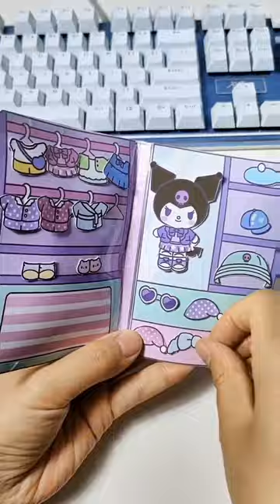13 自制库洛米美乐蒂安静书，能玩上一整天，洗澡吃饭学习超好玩#安静书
This is a colorful, pretty wardrobe. I love drawing, painting dresses so much. Let's draw, paint this wardrobe together...
Magic Art Drawing - Painting | Drawing - Drawing Easy Idea